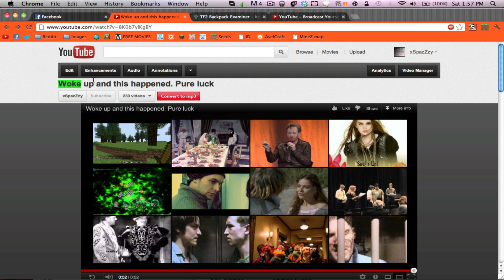Woke up and this happened (RE-UPLOAD)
The other one was blocked because of the sound. But anyways, I woke up and found this.